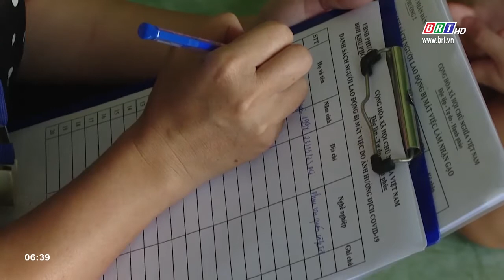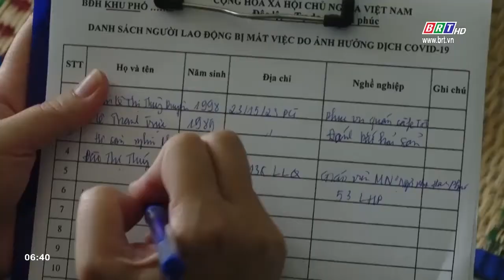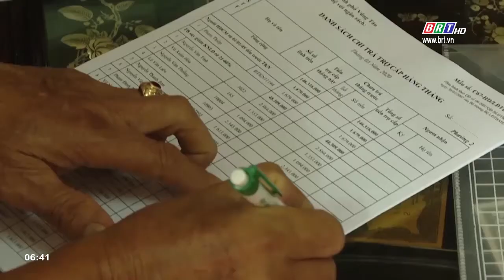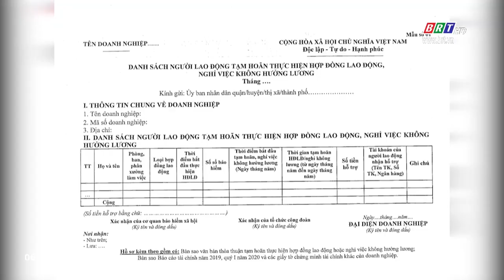Nhanh chóng rà soát đối tượng hỗ trợ gói 62.000 tỷ của Chính phủ | BRTgo